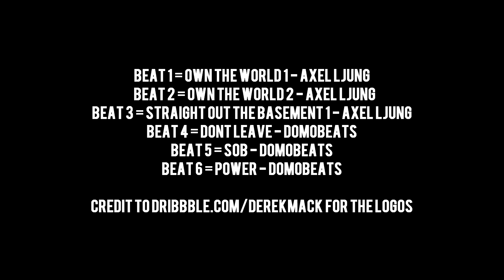NBA 2K17 vs NBA 2K16 Official Face/Graphics Comparison | (PS4/XB1/PC) 60FPS HD!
Here is the official NBA 2K17 vs NBA 2K16 Face/Graphics Comparison. This year I added minimum of 7 players from each team. Which game has the better graphics and faces? Let me know.